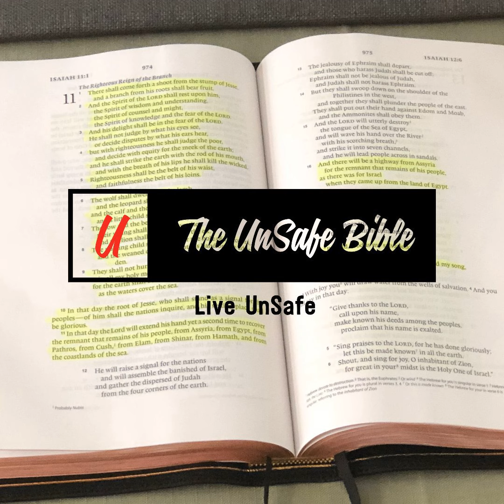Israel Indicted Part 3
Traditions do not necessarily guarantee us certain “results”. Just because we pray a certain prayer, eat certain foods, or go to church on a specific day, does not mean we are guaranteed a relationship with Jesus. Yes, those things are important IF the Lord uses and guides you in that direction, but ONLY if HE, the Lord, Directs it! In today’s message, Pastor Ken will encourage you to simply be a Christian…no fancy rules or regulations, simply, faithfully, and unceasingly follow Jesus with all that you are!